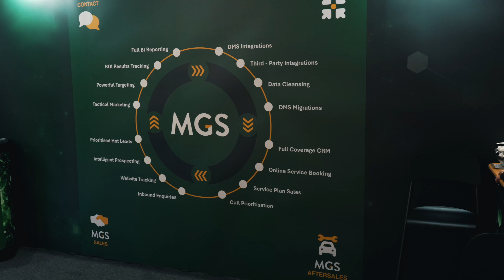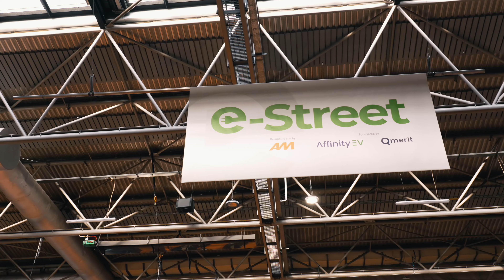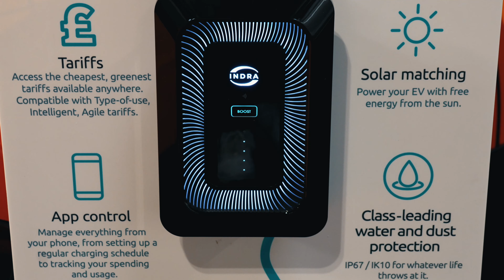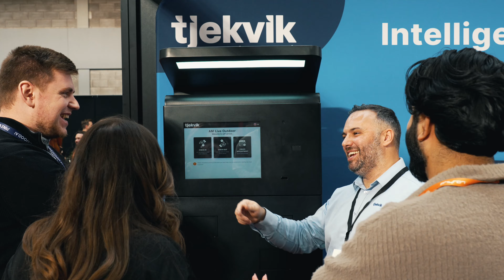Automotive Management Live 2024 promo video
An Automotive Management video production